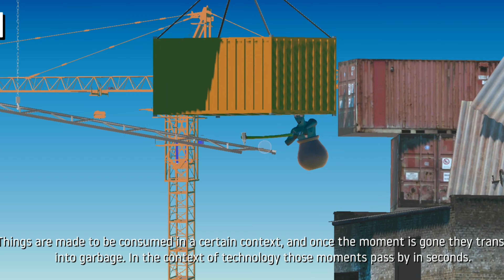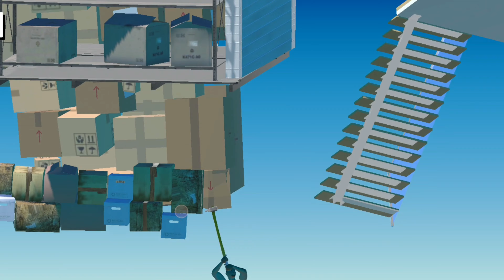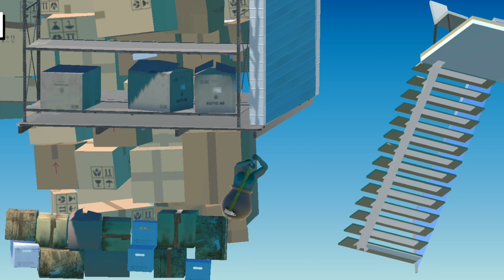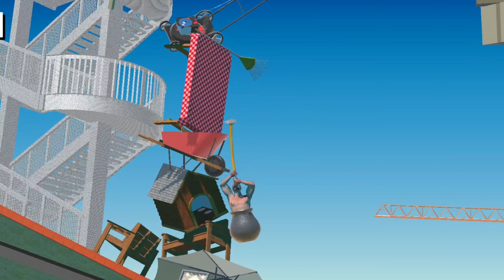getting over it | sahib singh gaming